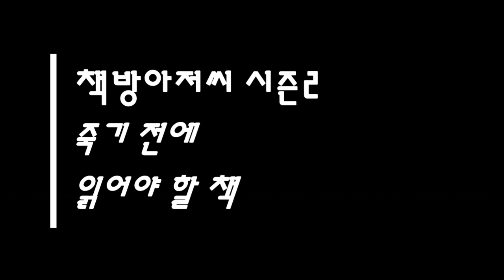사랑의 기술 3 | 에리히 프롬 | 나를 초월할 때 사랑이 온다 | 책방아저씨 시즌 2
에리히 프롬 | 사랑의 기술 3

'어떤 사람을 존경하려면 그를 잘 '알지' 않고서는 불가능하다. 보호와 책임은 지식에 의해 인도되지 않는다면 맹목일 것이다. 지식은 관심에 의해 동기가 주어지지 않으면 공허할 것이다. 지식에는 여러 층이 있다. 사랑의 측면인 지식은 주변에 머물지 않고 핵심으로 파고든다. 이러한 지식은 나 자신에 대한 관심을 초월해서 다른 사람을 그의 관점에서 볼 수 있을 때에만 가능하다.'